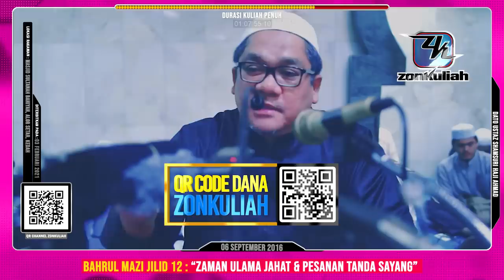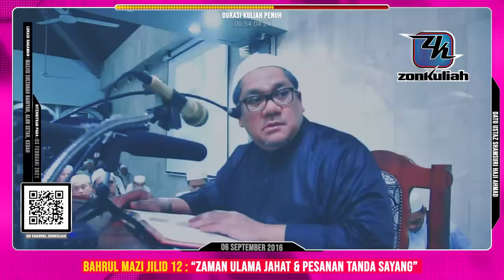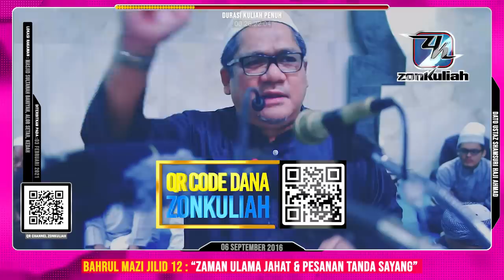BM12-Siri 11 | 060916 | "Zaman Ulama Jahat & Pesanan Tanda Sayang" - Ustaz Shamsuri Ahmad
REMASTERED Kuliah Kitab Bahrul Mazi Jilid 12 yang berlangsung di Masjid Sultanah Bahiyah, Alor Setar, Kedah pada 6hb September 2016.

~ Akan tiba kepada manusia satu zaman, Islam hanya tinggal pada nama
~ Nama Islam, tapi perangai dan tingkah laku tak macam orang Islam
~ Quran ada dalam kitab, tapi tidak ada dalam hati manusia
~ Masjid penuh orang, tapi tidak ada hidayah Allah - hidayah sudah runtuh
~ Orang yang dengar ceramah juga penyebar fitnah dan pemutus persaudaraan
~ Alim ulamanya ada, tapi merupakan orang paling jahat atas muka bumi
~ Dari mulut alim ulama ini, terbit pelbagai fitnah
~ Orang yang paling baik ialah orang yang menyeru manusia kepada Allah
~ Ulama menyeru kepada puak, kumpulan dan geng tertentu - tidak ajak kepada Allah
~ Ustaz ada own interest - timbulnya pepecahan
~ Ulama yang merupakan orang paling jahat di bawah langit Allah
~ Daripada ulama ini berlaku fitnah - dan akhirnya ianya akan memakan diri ulama itu sendiri
~ Biodata ringkas Huzaifah Ibnu Yaman (nama popular dalam sirah)
~ Orang kepercayaan Nabi yang dikenali sebagai "Penyimpan Rahsia Nabi"
~ Rahsia untuk mengenali orang munafik
~ Islam akan luntur dan terhakis seperti mana lunturnya warna corak pada baju
~ Mengaku Islam tapi tak tau solat, puasa, sedekah, zakat haji
~ Mengaku Islam, tapi Islam ikut-ikutan
~ Tak pernah tahu yang tumakninah dalam solat itu salah satu rukun
~ Rasa nak marah bila dengar orang bercakap tentang undang-undang Islam
~ Kalau tak ada kemampuan untuk laksanakan hukum Allah pun, jangan marah
~ Jangan cari gaduh dengan orang Islam yang nak tegakan undang-undang Allah
~ Sudah sampai masanya, Allah akan angkat Quran
~ Mahaad Tahfiz macam cendawan tumbuh, tapi orang yang beramal dengan Quran tak ada
~ Episod Jejak Rasul di Sepanyol
~ Ayat-ayat Quran cuma menjadi perhiasan di dinding-dinding
~ Berapa ramai yang mampu tulis "Bismillahirrahmanirrahim"
~ Lunturnya Islam di akhir zaman
~ Tidak tinggal lagi di atas muka bumi ni walau sepotong pun ayat Quran
~ Yang tinggal diatas muka bumi adalah beberapa kelompok manusia
~ "Kami dengar depa sebut, kami sebut.."
~ Apa makna dia sebut "Lailahaillallah.."
~ Hanya kerana satu kalimah, satu hari dia akan terselamat dari api neraka
~ Islam boleh terbatal disebabkan tiga perkara
~ Berlakon drama - sembah berhala
~ Cakap dengan niat menghina undang-undang Allah
~ Kekalkanlah Islam ini sehingga akhir hayat kita
~ Syurga tunggu kita, walaupun ditakdirkan kita orang yang last keluar dari neraka
~ Sayangilah Islam yang Allah anugerahkan pada kita

--- BAHRUL MAZI JILID 12 MUKA SURAT 197 ---

~ Bab makan bawang putih yang dimasak
~ Keistimewaan Abu Ayyub Al-Ansari
~ Umur 80 tahun, hati dok ingat nak pi perang lagi
~ Keseronokan seorang tukang masak
~ Kadang-kadang Ustaz-ustaz bukan cerdik sangat
~ Senyum sampai dalam lena, bila suami puji masakan sedap
~ Nabi tak larang sahabat makan biawak padang pasir
~ Malaikat kiraman katibin tidak suka bau busuk
~ Adakah makan bawang itu diharamkan keatas Nabi
~ Akan sentiasa ada dikalangan alim ulama yang bersifat "syadid" dalam hukum
~ Bukan Islam jemput pi rumah semasa sambutan perayaan
~ Zaman internet - baca tulisan ulama yang syadid tentang - sambutan orang bukan Islam
~ Wish "Happy Depavalli" pun tak boleh
~ Sebagai mujamalah - Islam reti menghormati masyarakat
~ Nak ikut fatwa Saudi atau Eropah dalam bab ucapan untuk perayaan agama lain
~ Tengok kredibiliti ulama yang memberi fatwa
~ Bab tudung bekas air
~ Kenapa benda yang seremeh itu pun Nabi pesan
~ Padam pelita dan api ketika tidur
~ Kalau bab tutup cerek air pun Nabi bagitau, takkan Nabi lupa pesan bab memerintah negara
~ Satu-satunya agama dalam dunia yang mempunyai pakej pentadbiran lengkap
~ Seorang rahib Yahudi yang datang semasa zaman pemerintahan Saidina Umar
~ Ayat yang mengesahkan Islam sebuah agama yang lengkap dan sempurna
~ Apa yang dimaksudkan dengan "redha"?
~ Bab kecil pun tidak dilupakan dalam Islam inikan pula bab besar
~ Jenayah di Malaysia sangat menakutkan
~ Duduk dalam rumah yang macam penjara
~ Kunci pintu rumah apabila nak tidur
~ Pesan sebab sayang, bukan nak menyusahkan kita
~ Air telaga yang sedap di Madinah zaman Nabi
~ Nabi cerdik sungguh - tak macam kita
~ Air yang disimpan dalam kulit binatang jadi sejuk macam peti ais
~ Penyakit kencing tikus - Cik Ti (Leptospirosis)
~ Kajian tentang kencing tikus - penyakit yang membawa maut
~ Petua kunci pintu menurut hadis Nabi
~ Tikus disebut sebagai "penjahat kecil" dalam bahasa Arab
~ Adakah masjid-masjid perlu padam lampu waktu malam